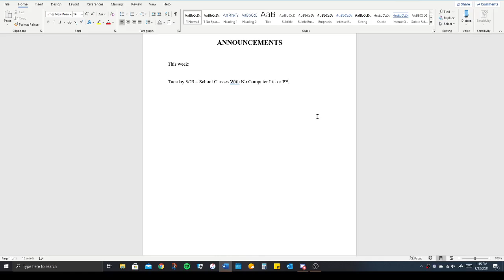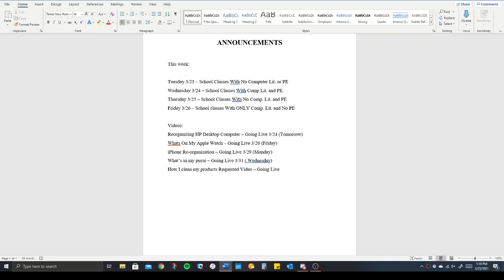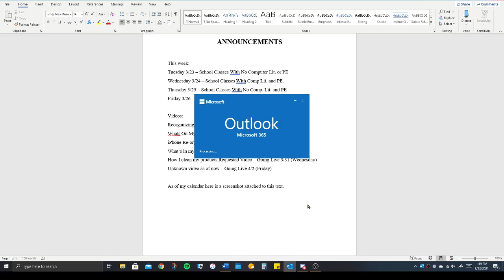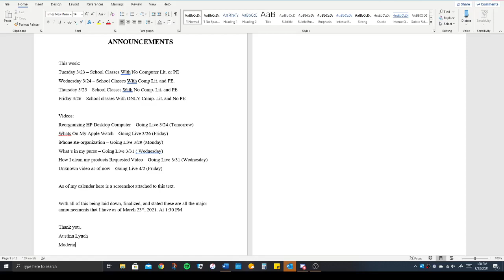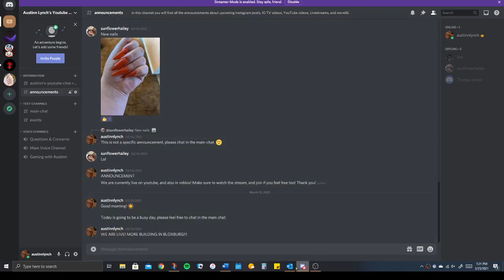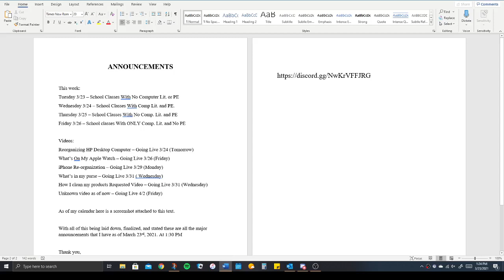FULL TEXTUAL PLANS FOR THIS WEEK UPLOADED IN DISCORD!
What i stated:

ANNOUNCEMENTS

This week:
Tuesday 3/23 – School Classes With No Computer Lit. or PE
Wednesday 3/24 – School Classes With Comp Lit. and PE.
Thursday 3/25 – School Classes With No Comp. Lit. and PE
Friday 3/26 – School classes With ONLY Comp. Lit. and No PE

Videos:
Reorganizing HP Desktop Computer – Going Live 3/24 (Tomorrow)
What’s On My Apple Watch – Going Live 3/26 (Friday)
iPhone Re-organization – Going Live 3/29 (Monday)
What’s in my purse – Going Live 3/31 ( Wednesday)
How I clean my products Requested Video – Going Live 3/31 (Wednesday)
Unknown video as of now – Going Live 4/2 (Friday)

As of my calendar here is a screenshot attached to this text.

With all of this being laid down, finalized, and stated these are all the major announcements that I have as of March 23rd, 2021. At 1:30 PM

Austinn Lynch
Moderator, Creator